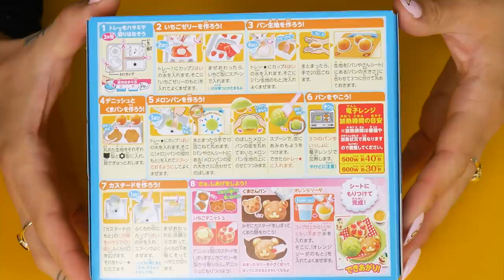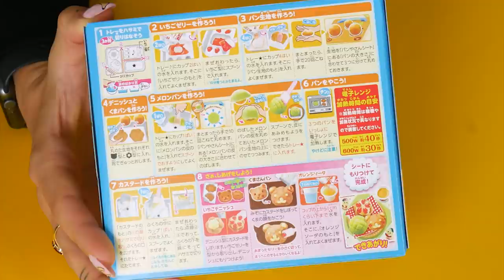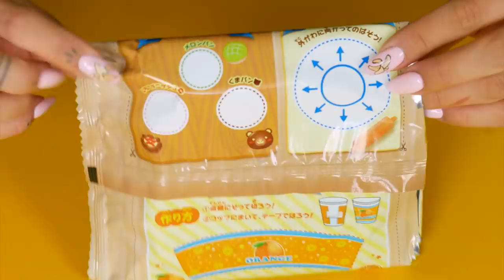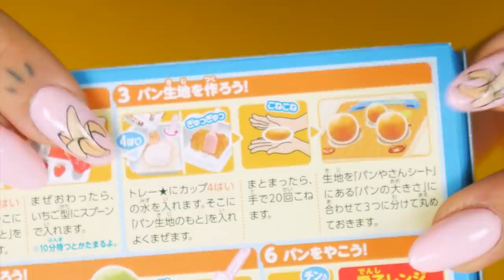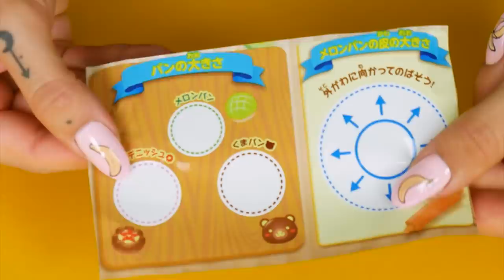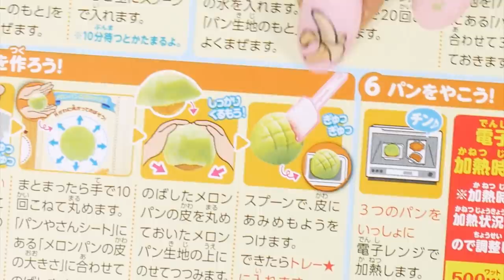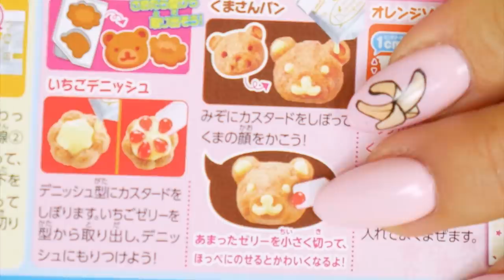Robię mini japońskie bułeczki 😍 misio, melon, kwiatek - Japana Zjadam #145 | Agnieszka Grzelak Vlog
W dzisiejszym odcinku Japana Zjadam będę robić słodkie bułeczki jak prosto z Japońskiej piekarni :D Zobaczcie jak robię mini japońskie bułeczki w kształcie misia, melona i kwiatka. Do tego ozdobię je sosem waniliowym i żelkami truskawkowymi!